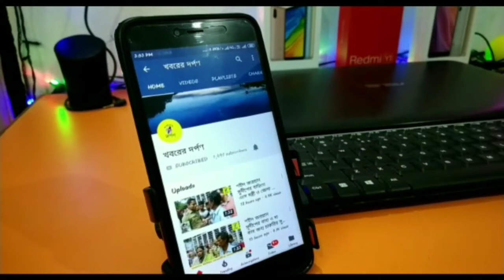রানাঘাট উত্তর পশ্চিমে বিজেপি প্রার্থী প্রত্যাহারের দাবিতে বিক্ষোভ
Bangla# News#